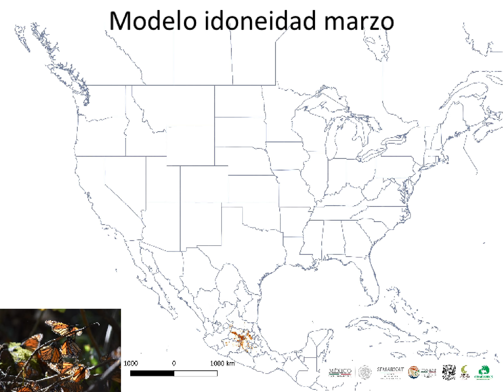Ruta migratoria de la mariposa monarca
Se modeló la idoneidad de sitios para la mariposa monarca en su ciclo anual mediante capas bioclimáticas, incluyendo capas mensuales con vectores de viento